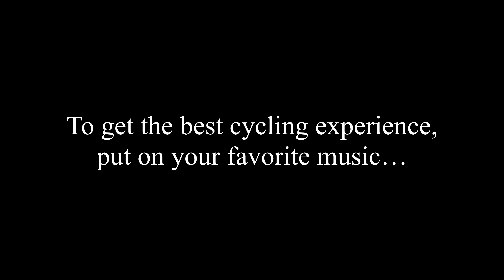Passo del Rombo from Sankt Leonhard in Passeier (Italy) - Indoor Cycling Training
We categorize it as a bucket-list ride because we recommend everybody to do this ride at least once in their life. But why wait? You can do it right now. Try it virtually at your own speed with our training app 'Open Road’ or 'ride-along' on our YouTube channel.

About Passo del Rombo
The ride up to Passo del Rombo (Timmelsjoch) from the Italian side is a visual masterpiece. This approach much crazier and has more eye-popping scenery compared to the approach from the Austrian side. The road is often carved into the cliff and has many extreme dropoffs. As the road is practically built into the cliff it also has many tunnels. There are a relatively few hair-pins on this ride considering the elevation gain. The ride takes you right up to the border pass between Italy and Austria. It is a long and difficult ride, but who needs to hurry with scenery like that.  We categorize it as a bucket-list ride because we recommend everybody to do this ride at least once in their life.  This route is part of the annual Ötztaler Cycle Marathon.

Numerous indoor cycling studios around the world are using our videos for their indoor training sessions. If you want to bike the world at your local indoor cycling studio, please do not hesitate to tell them about us.

Do you like our cycling videos? Then learn more about new rides, our training app 'Open Road', and other cycling related activities by give us a ‘like’ or 'follow' on Facebook

Just add music:
Most cyclists would agree that the ride to Col du Tourmalet is awesome. But when it comes to music opinions are very mixed. This is why we recommend adding your favorite music to the ride. It is quite simple. Mute YouTube and open a browser window. Find a site that offers music (Spotify, YouTube, etc…) and pick the music you like, and enjoy the ride... The original sound of the ride has been left out. This is because the natural sound of the surroundings is drowned by noise from passing cars, vibrations from the road, wind, and the rider's breathing.

As a courtesy, this video is free to view at home. It is not allowed to copy our videos in any way. Likewise, it is not allowed to use our videos outside our YouTube channel or our training app 'Open Road' without written permission. Our videos are protected by international copyright laws.